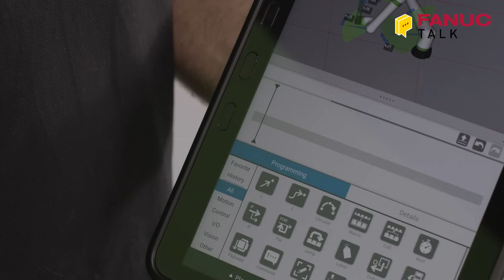CRX Cobots | FANUC Talk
Welcome to the livestream of our very first FANUC Talk. The new era of collaborative technology continues and FANUC’s European experts will discuss the expansion of the CRX Collaborative Robots series at this special event.